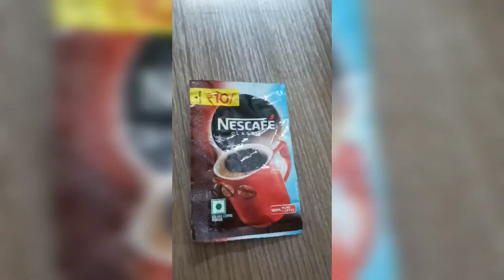sahjani mai mui || runa reang vlogs.